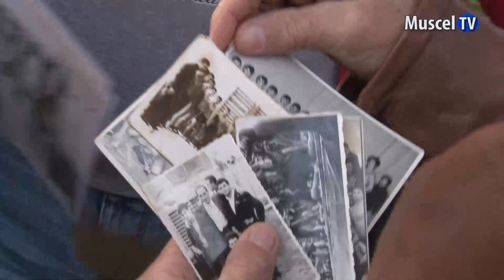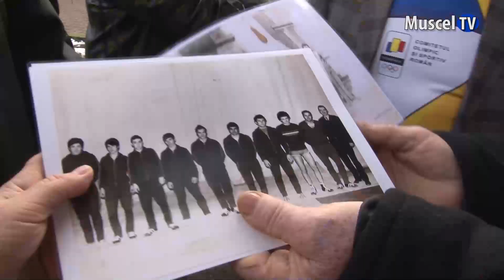Jurnal MUSCEL TV 19.12.2022 SPORT – Lupte - revederea generatiilor la CS Muscel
„Revederea generațiilor”, acțiune inițiată de antrenorul Anton Arghira, a adunat peste 50 de foști luptători musceleni, medaliați în diferite competiții interne și internaționale.